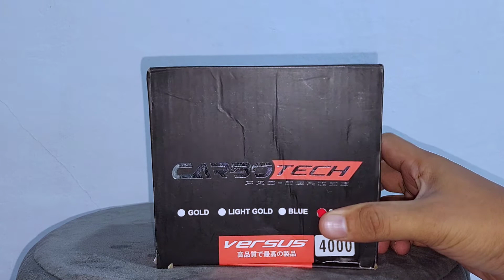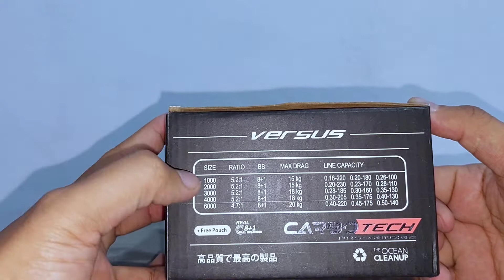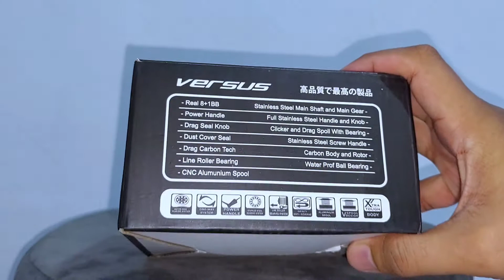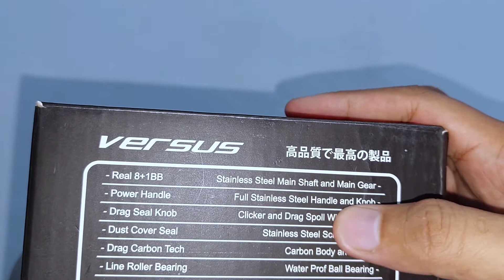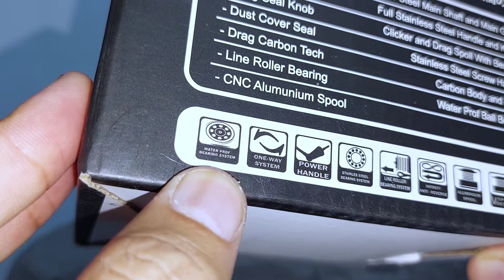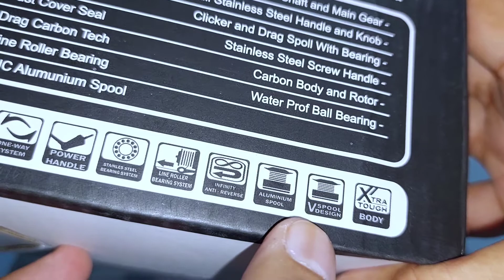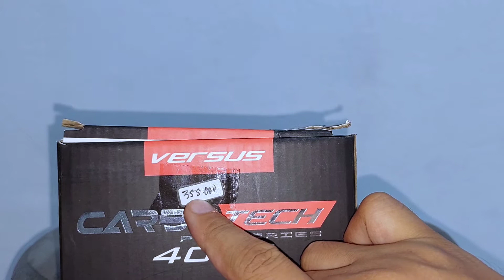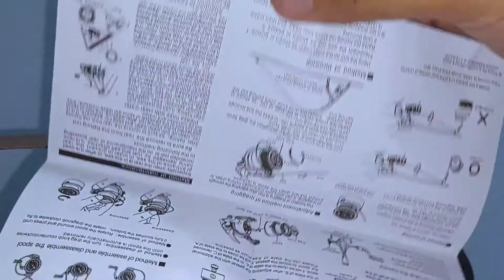Reel Pancing Paling RINGAN Nyaman Dijamin Kuat Karena Body Dan Rotor Full Carbon Versus Carbotech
Joran REEL SULTAN SENGGOL DONG HARGA REEL INI MURAH BANGET VERSUS VS CARBOTECH MAH BEBAS KEKUATAN 20KG BAHKAN BISA BERKALI-KALI, PUTARAN SANGAT LEMBUT, SANGAT RINGAN DAN SANGAT TAHAN KARENA BODY DAN ROTOR BERBAHAN FULL CARBON SERTA HANDLE DAN SPOOL BERBAHAN ALLUMINIUM YANG DI CNC. LOW PRICE HIGH QUALITY